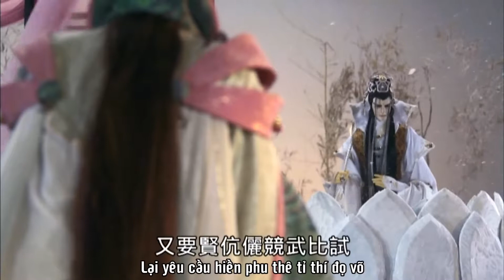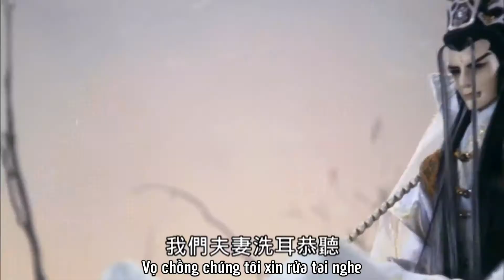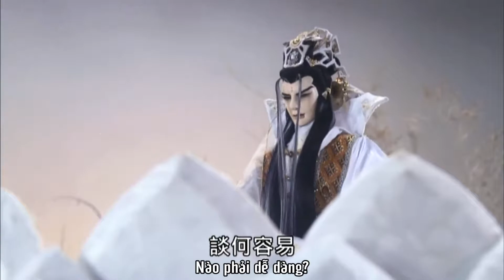Tiếp Thiên Lam đến gác Mai Sương (2/2) Một lời khó nghe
Nhân vật: Mân Nguyệt - Lí Kiếm Thi, Vân Thư Hà Quyển - Tiếp Thiên Lam, Dao Tinh công tử - Biệt Tiểu Lâu

Về kiếm phái Cổ Nhạc, các bạn có thể đọc thêm ở đây

Thì thật ra cứ khi nào loài ngợm kêu no offense but hoặc là not to be rude but thì họ đều rude bỏ mẹ... =))))))))))))))))))))))))

Chị ơi cứ tát thằng chả và vứt cái xe lăn bông sen của nó đi =)))))))))))))